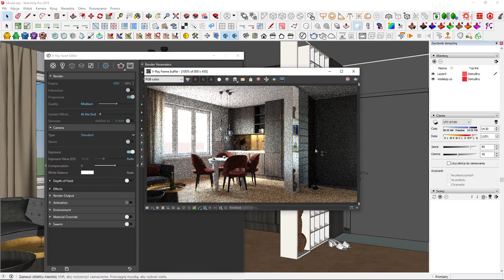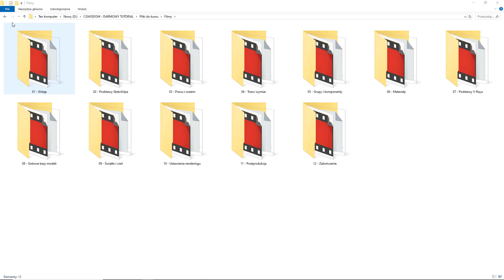Darmowy kurs Sketchup + V-ray - Obejrzyj zapowiedź!